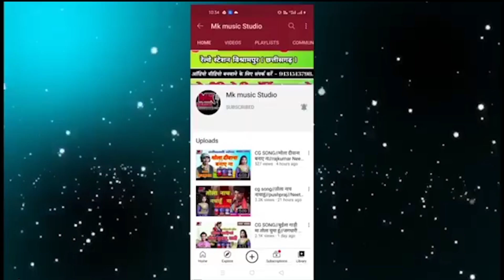|| सरगुजिया करमा गीत || Karma Khele La Aabe sanjha ma//करमा खेले ला आबे संझा मा// Neeta Rani |